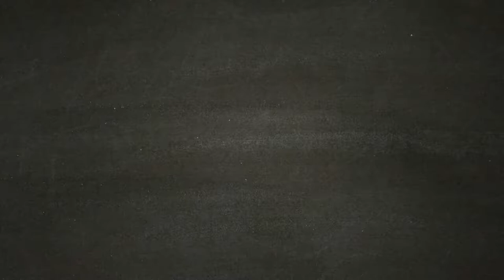ASSASSIN'S CREED ODYSSEY [Walkthrough Gameplay ITA HD - PARTE8] - Indebolire la Nazione #3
Nella terza fase dell'indebolimento al portere nei confronti della Nazione, attaccheremo un forte nelle sua fondamenta. Depredando e incendiando le scorte.

Bisogna continuare ad indobolire la Nazione con attacchi mirati.

Vivi una leggendaria Odissea e affronta un'epica avventura in un mondo dove ogni scelta conta.

Condannato a morte dalla tua famiglia, imbarcati per un fantastico viaggio che, da mercenario reietto, farà di te un leggendario eroe Greco e svela i segreti che si celano dietro il tuo passato. Fatti strada in un mondo devastato dalla guerra abitato da uomini e Dei, dove montagne e mare si uniscono. Incontra i personaggi più famosi dell'antica Grecia e lascia la tua impronta su alcuni degli avvenimenti più importanti della storia della civiltà occidentale.

Dimostra le tue straordinarie abilità di guerriero e modifica l'andamento delle battaglie durante la guerra del Peloponneso. Scendi in campo e fatti valere negli epici scontri fra Sparta e Atene che vedono impegnati centinaia di soldati per schieramento. Per la prima volta nella serie di Assassin's Creed, scegli se intraprendere la tua epica avventura nei panni di Alexios o di Kassandra.

Durante il tuo viaggio potrai modificare il tuo equipaggiamento, migliorare le tue abilità e personalizzare la tua nave.